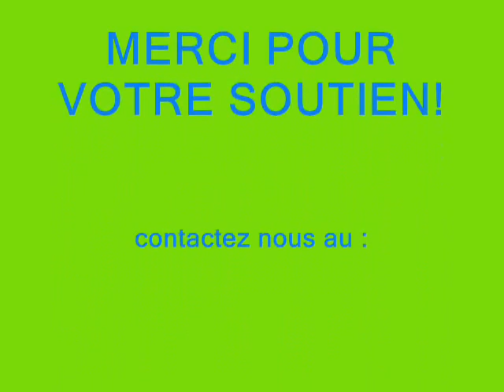KIFRA-L_ "Jolie bébé"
"jolie bébé",la nouvelle tuerie du groupe Kifra-l pour que l'été soit chaud partout en afrique!